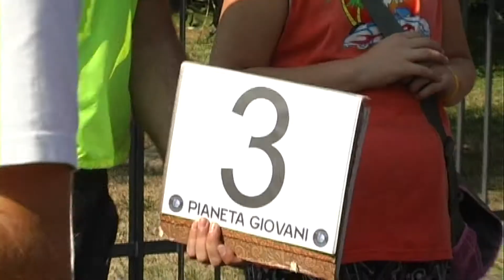2012 - Corte Franca G1 seconda batteria